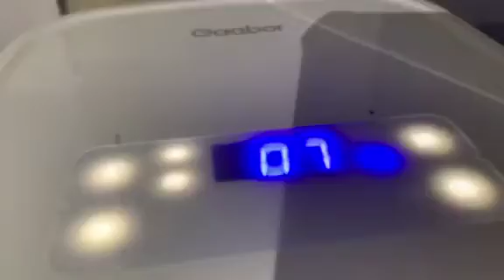Airfryer 1st menu to cook